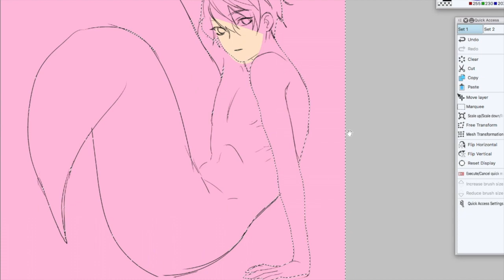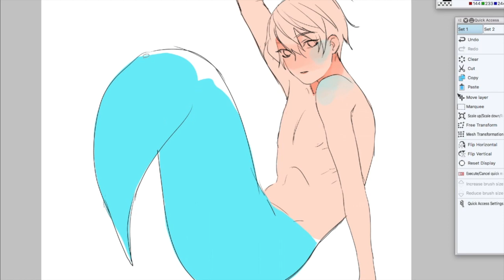[ speedpaint ] Merharu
My favorite mer boy!
Songs:  Free! iwatobi swim club OST - Otoboke Time
Program: Clip Studio Paint